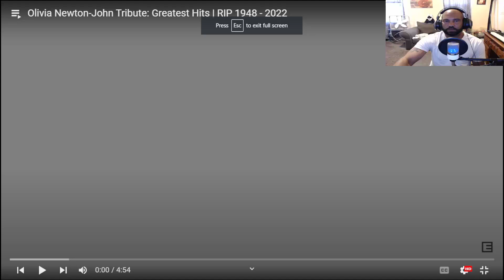REACTION TO - Olivia Newton-John Tribute: Greatest Hits | RIP 1948 - 2022